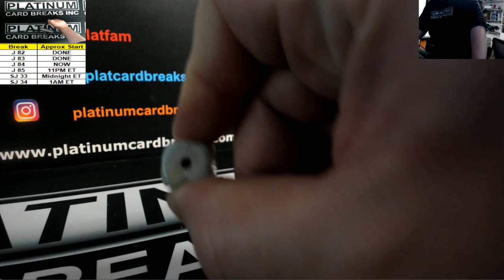2018 Bowman Draft Baseball Jumbo 8 Box Case PYT #83 ~ Left Right Random